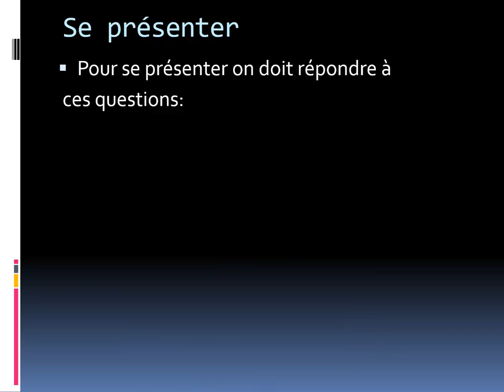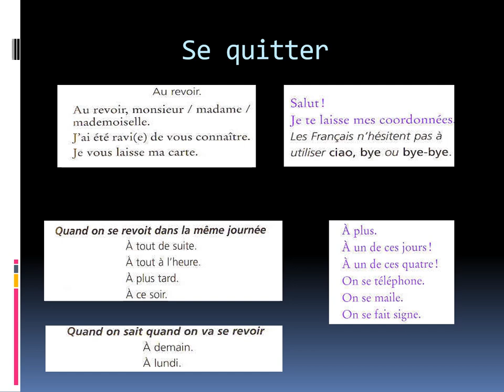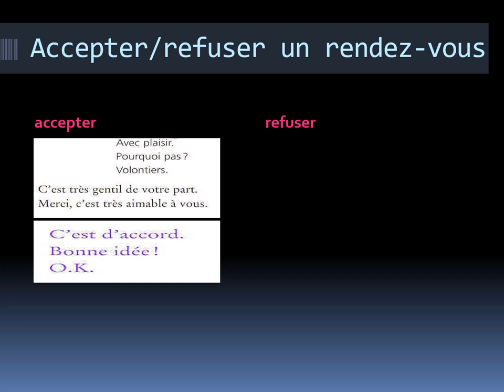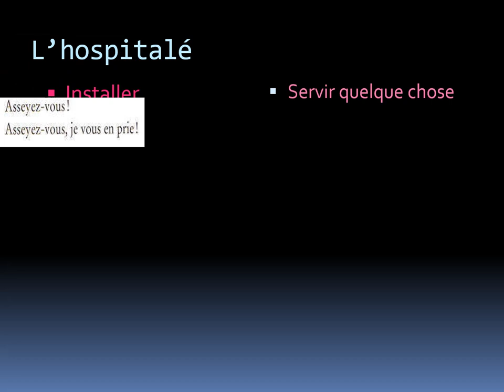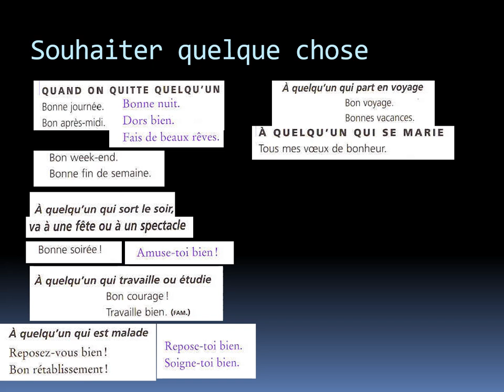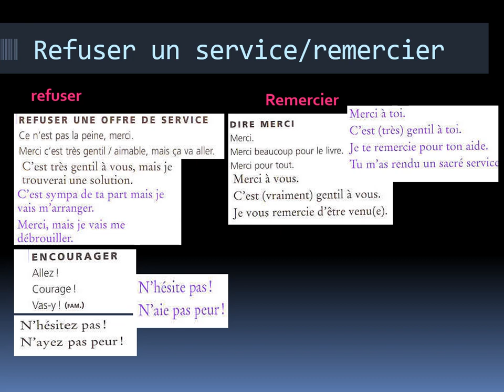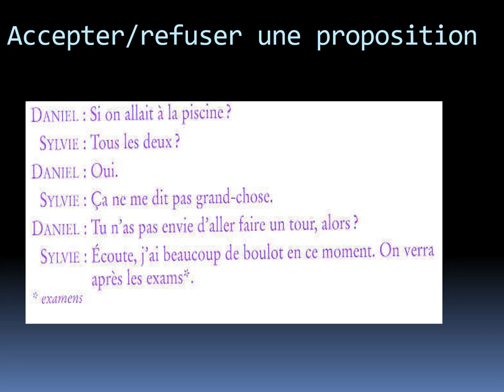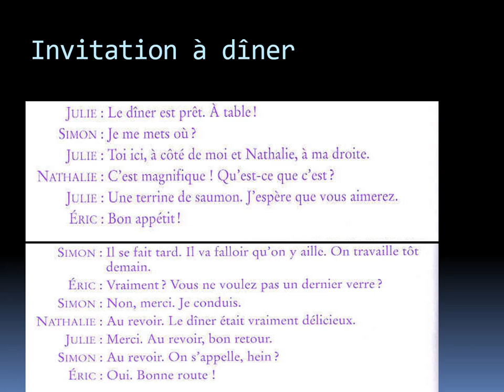Parler facilement français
تحدث الفرنسية بطلاقة